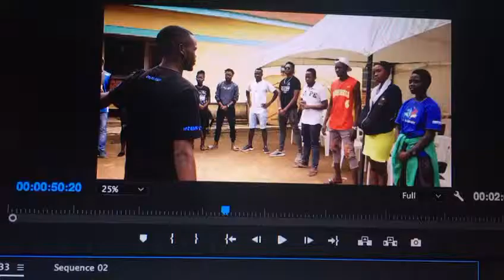Funny Ice breakers